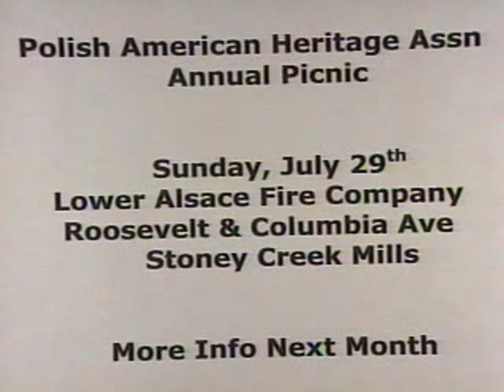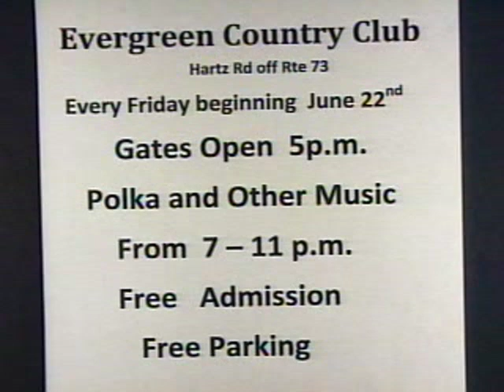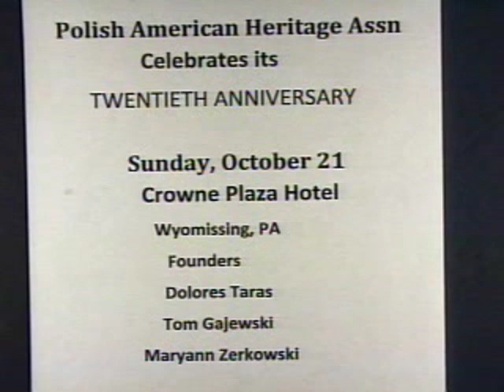Artist & Polish American Heritage Association president 7-3-12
Contemporary artist Ron Szurgot and Polish American Heritage Association president Marilyn Wlazewski talk with host Tom Gajewski.